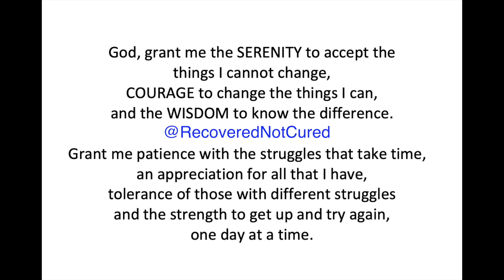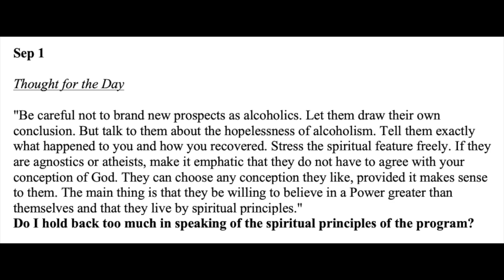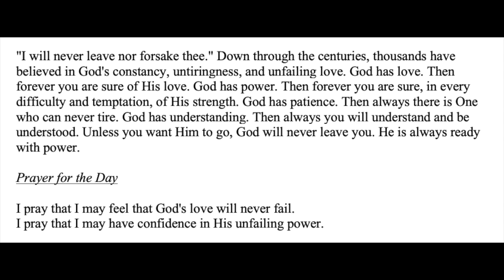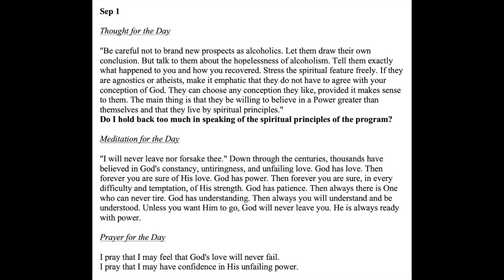Twenty-Four Hours A Day Book Daily Reading – September 1 - A.A. - Serenity Prayer & Meditation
September 1 - Daily Reading from the Twenty-Four Hours A Day Book - Serenity Prayer & Meditation AA

24-hours a Day Book – Link to buy

Sep 1

"Be careful not to brand new prospects as alcoholics. Let them draw their own conclusion. But talk to them about the hopelessness of alcoholism.
Tell them exactly what happened to you and how you recovered.
Stress the spiritual feature freely. If they are agnostics or atheists, make it emphatic that they do not have to agree with your conception of God.
They can choose any conception they like, provided it makes sense to them.
The main thing is that they be willing to believe in a Power greater than themselves and that they live by spiritual principles."
Do I hold back too much in speaking of the spiritual principles of the program?

"I will never leave nor forsake thee." Down through the centuries, thousands have believed in God's constancy, untiringness, and unfailing love. God has love.
Then forever you are sure of His love. God has power.
Then forever you are sure, in every difficulty and temptation, of His strength.
God has patience. Then always there is One who can never tire. God has understanding. Then always you will understand and be understood.
Unless you want Him to go, God will never leave you.
He is always ready with power.

I pray that I may feel that God's love will never fail.
I pray that I may have confidence in His unfailing power.